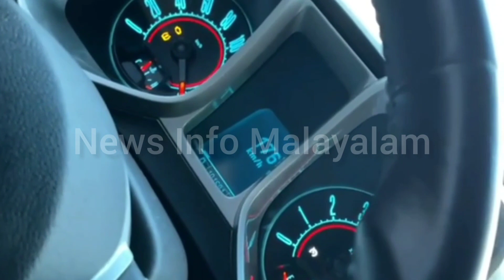അഭ്യാസിക്കു സംഭവിച്ചത് | malayalam news| latest malayalam news|viral news today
Vloger arrested for traffic rule  violation

For following
Kerala news

News and info malayalam

Viral news malayalam

Trending news malayalam